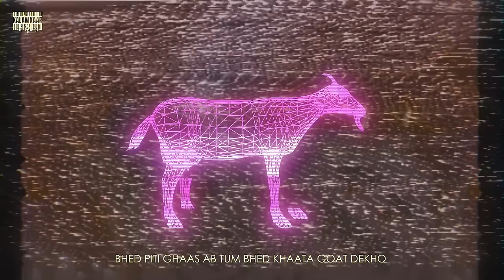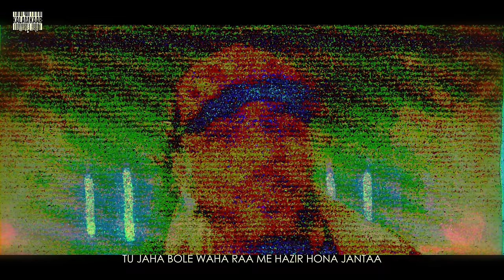RAFTAAR - GOAT DEKHO | BAR'ISH EP | Official Music Video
Goat dekho is the sequel to blacksheep where the animated has character from the blacksheep video has come to life.

Audio Credits:
Artist, lyrics, composition, arrangement: Raftaar

Credits:
Concept, Director, Art, Edit, CC : CREVIXA
DP: Mohitfornow
Line Producer : Abhas Rawat
Set Constructor : Divesh Tuli
Asst. Dir & Asst. Edit : Ashutosh Jha
3D & VFX : Tripppytaurus
Graffiti & Art : ROWL (Rahul Chauhan) &  Manisha Tanwar
Vhs Angles & Asst. Edit : Tathagat Pant
Mua & Hairdresser : Sonu
Styling : Crevixa & Chhavi Dhiman
Choreographer : Bhavik Rajput
Dancers : Sagar Vyas, Preeti, Pooja Arora, Tanmay, Himanshu Sharma, Dhruv Hassani,
Priyanshu Khandelwal, Tamanna Saini, Abhishek Dubey, Aryan, Abhishek Pal, Kunal,
Lalita Grover, Ishita Choudhary, Aryan Tiwari,
Amarjeet, Sidharth
Camera & Grip : Flamingo Prod.
Gaffer : Rahul
Camera & Light Technician : Amit Divaker
Rotating Head & Dmx Operation : Jm Electrosonics
Fire Projector : Sk Patakawala
Carpenter : Mohd. Sadik
Saifuddin
Mannu
Rumman
Electrician : Murari Paswan, Raja
Ice Dyeing : Md Mustafa
Street Performers : Pushkar Kumar
Prop Vender : Anuj Jain Oswal Candle,
Booking Agent : Narendra Kumar
Flex Printing : Prints Experts
Stationary : Blue Dot, Ocus Quantum
BTS & Photography : Mayank & Jai
Artwork by: Manil Kndwal

Graffiti and Art - Rahul Chauhan and Manisha Tanwar

Material Sourcing - Prateek Bhatia and Hemant

Spots :
Ravi Kumar, Sudhish Jatav, Vikash Kumar, Ranjish Jatav, Arif Khan

Label - KALAMKAAR

Team Believe -
Shilpa Sharda
Srikanth Seshadri
Shimantini Gupta
Sneha Panday